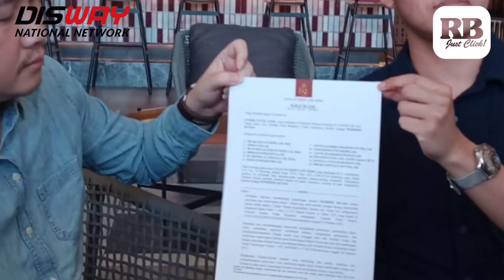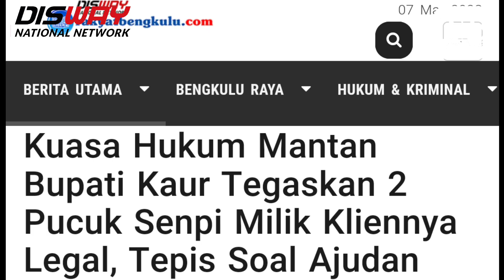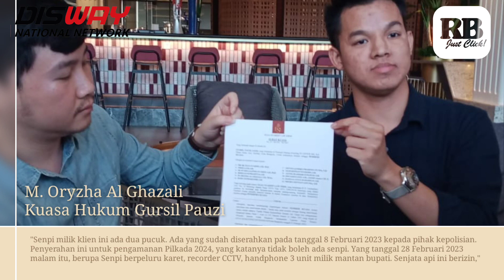Kuasa Hukum Mantan Bupati Kaur Tegaskan 2 Pucuk Senpi Milik Kliennya Legal, Tepis Soal Ajudan